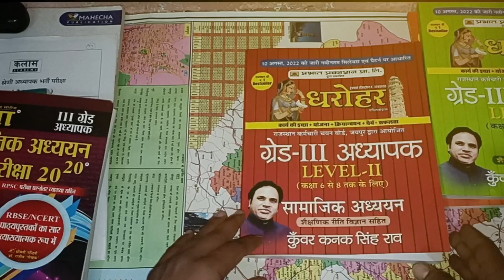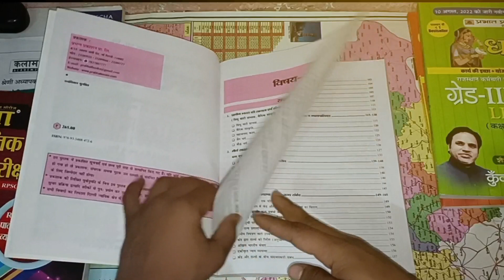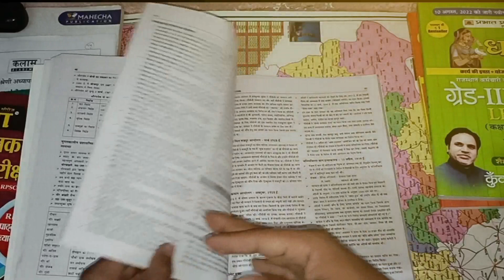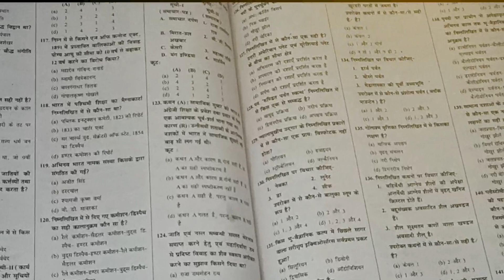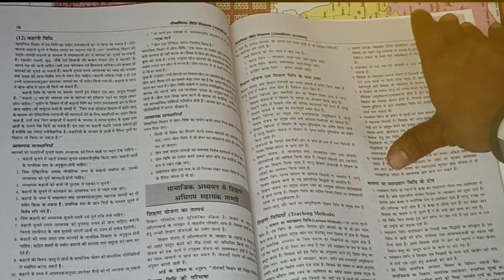REET 3 GRADE 2023-24 BEST BOOK FOR SST L2 | SST 3RD GRADE BEST BOOK DHAROHAR BOOK GENUINE REVIEW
books buy link
Grade 3 - Samajik Adhyayan -